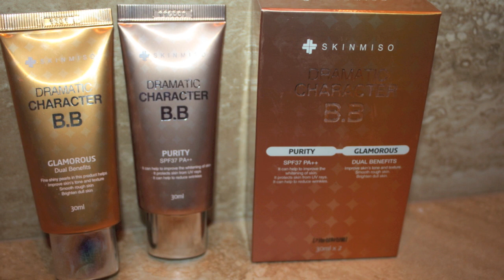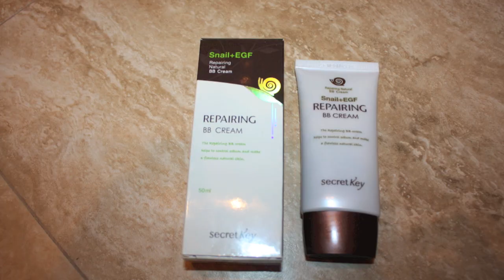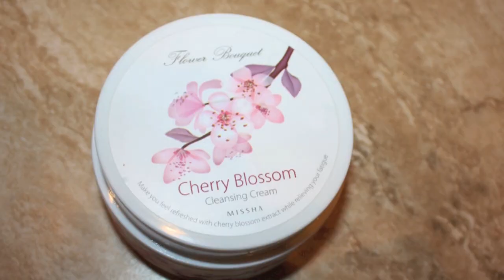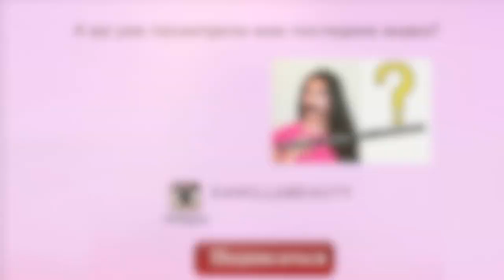АЗИАТСКАЯ косметика/ББ КРЕМЫ KamillaBeauty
АЗИАТСКАЯ косметика/ББ КРЕМЫ
KamillaBeauty
ССЫЛКА на БЛОГ Nisa's Tips

А ВЫ УЖЕ СМОТРЕЛИ МОИ ПОСЛЕДНИЕ ВИДЕО?

Адрес магазина MISSHA в МОСКВЕ!
ТЦ «Гагаринский» ул. Вавилова, д.3

ПРОДУКТЫ В ЭТОМ ВИДЕО:
-Holika Holika Luminous Silk BB cream (10$)
-SKINMISO Dramatic chacter bb cream (Purity и Glamorous)

-SecretKEY Snail+EGF Repairing BB cream

-Etude House Precious Mineral BB cream Bright Fit

-Missha Cleansing Cream

-Missha 270 viewer mascara

-Missha Eyeliner pen Black

-Missha Signature lipstick SPK106

Все продукты в видео куплены самостоятельно.